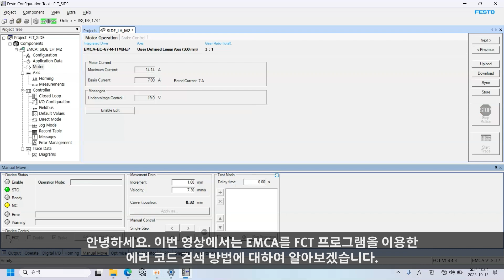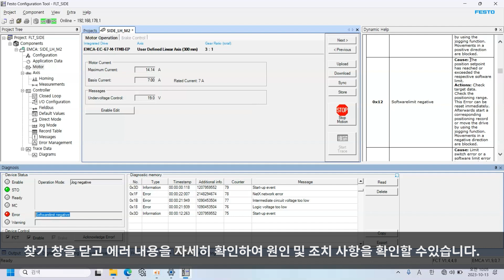EMCA 에러 코드 검색 방법 | 한국훼스토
EMCA 에러 코드 검색 방법에 대해 설명하는 영상입니다.